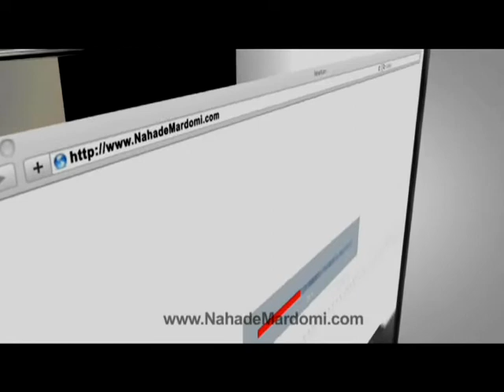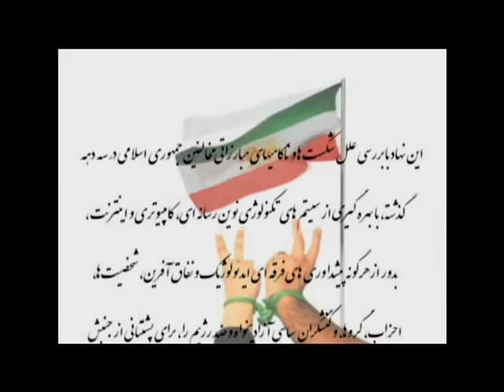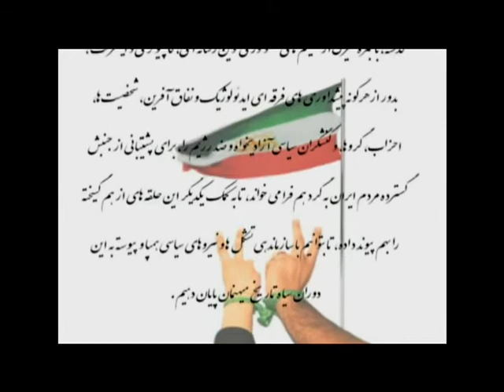Nahade Mardomi- June 12, 2011 Part 1/4.mp4